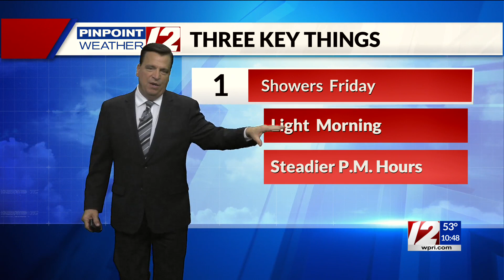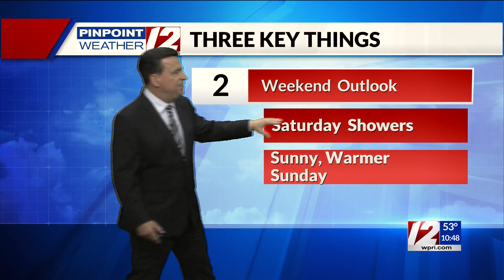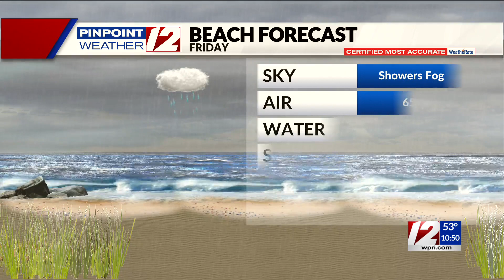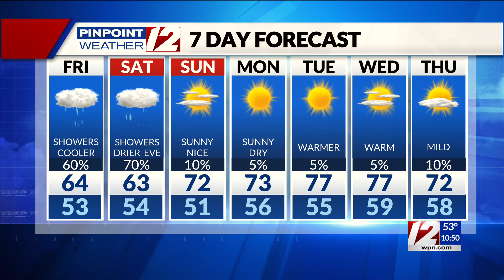Pinpoint Weather 12